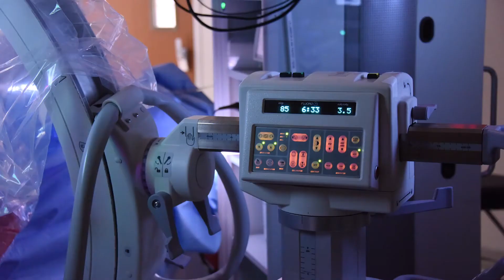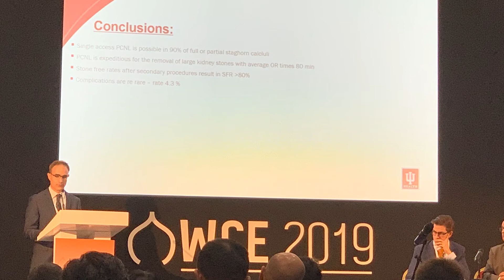Endourology Fellowship at IU School of Medicine Department of Urology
The IU School of Medicine Department of Urology Endourology Fellowship Program is one of the strongest programs in the country.